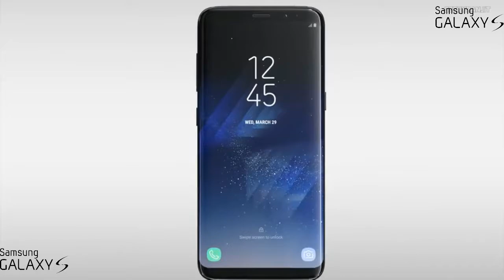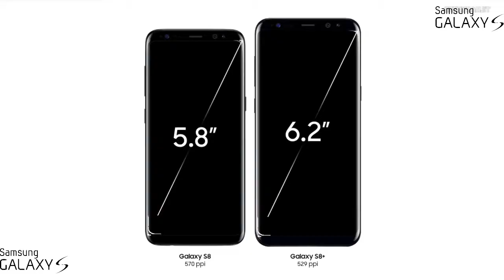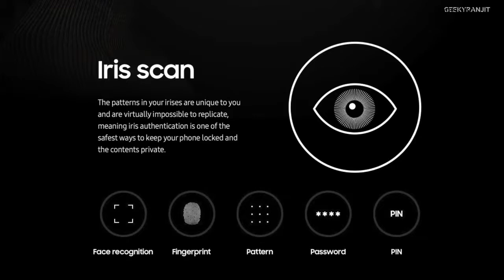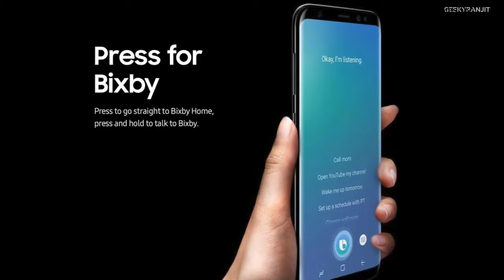Samsung Galaxy S8 Mere Thoughts In Hyderabadi Hindi - YouTube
Samsung Galaxy S8 Announced mere thoughts kya accha hai yeah Galaxy S8 / S8+ IRIS Scanner, Infinity display sleek looking design par kya battery life kafi hai find out what I feel about the Galaxy S8 and S8+ in this video